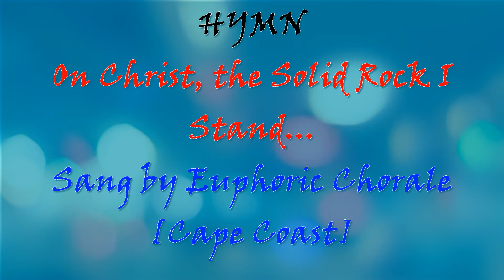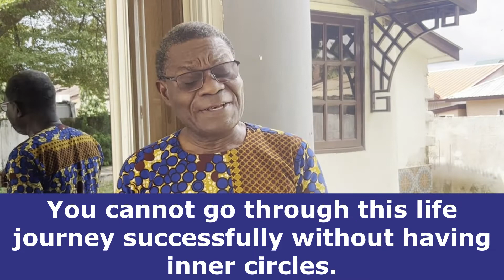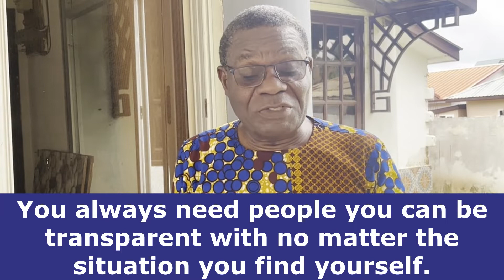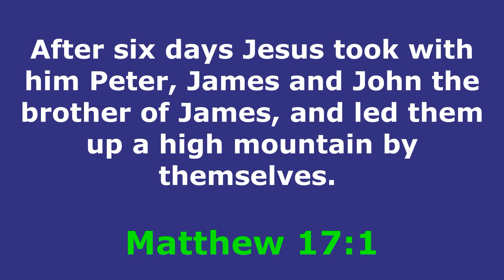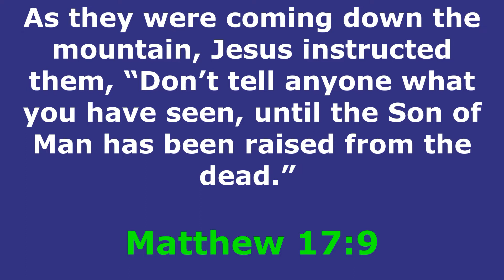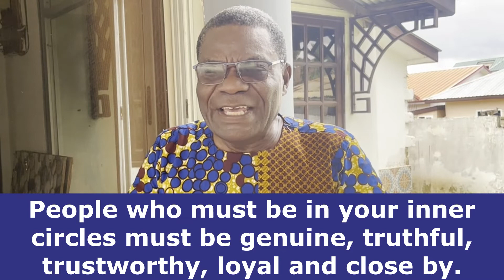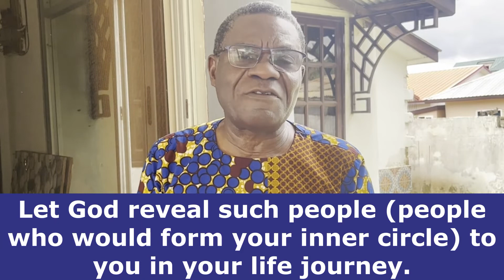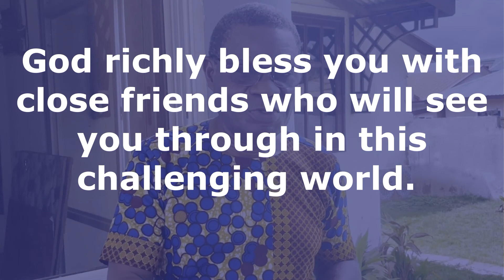THE IMPORTANCE OF INNER CIRCLES IN RELATIONSHIPS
In all human all organizations there is always an inner circle. They may be executives, or top level advisers or just few close councilors.
There is therefore the need to have a core group with closely knit relationship so as to be able to operate effectively as a human being.
It does not matter how strong you are and how independent you want to be you will by all means need an inner circle of friends, companions, colleagues to ensure sanity and progress in your life.
You cannot travel this life journey all by yourself.